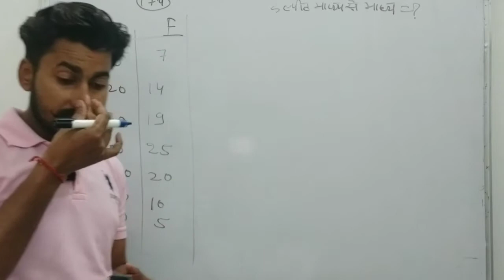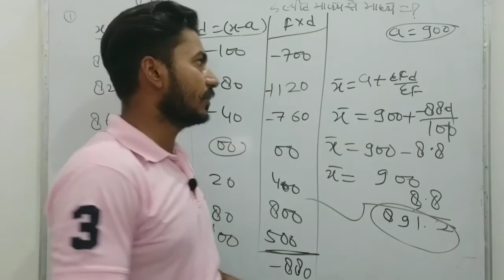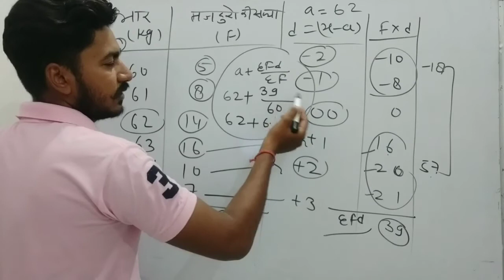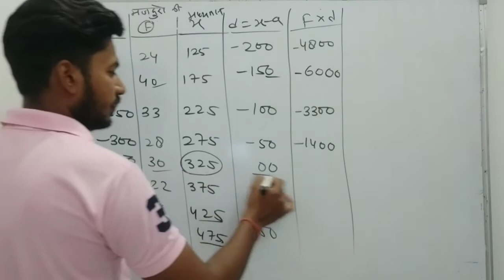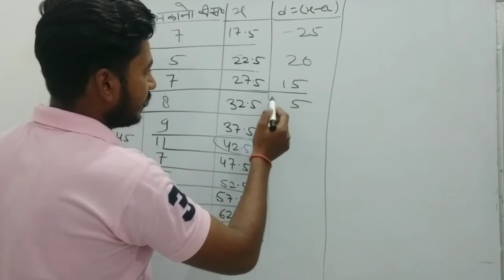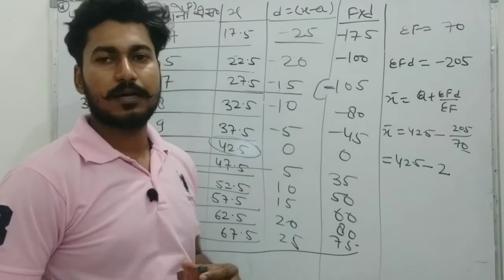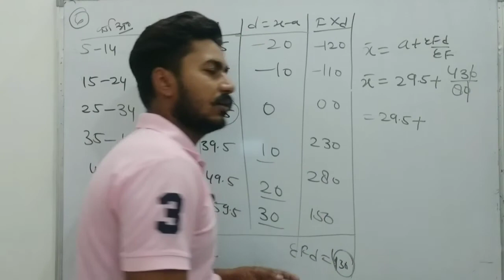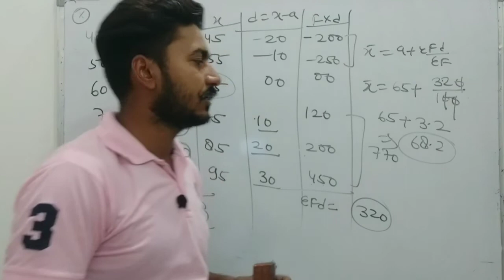Class 10 maths ch-17(केंद्रीय प्रवर्ति के माप) || Ex-17.4 || Diwan tutor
☑️Diwan tutor is an india
interactieve online tutoring platform where teachers provide school tutions to students over the Internet using a real-time virtual learning environment named WAVE a technology built in-house.